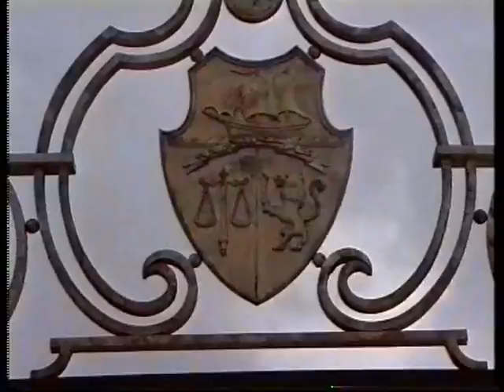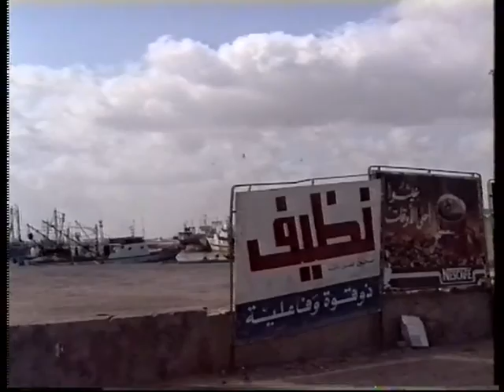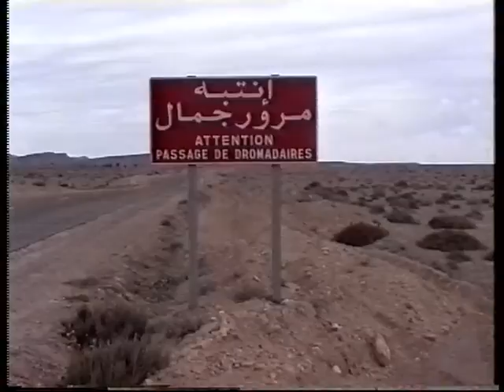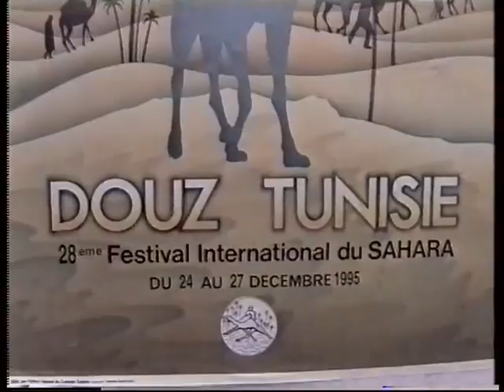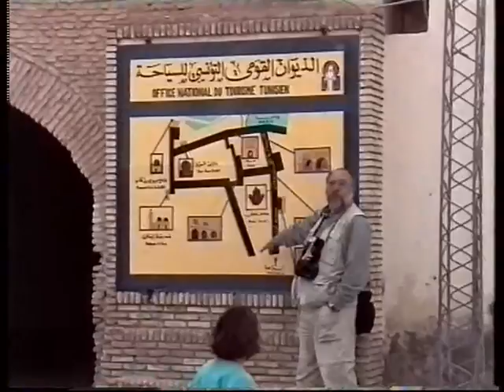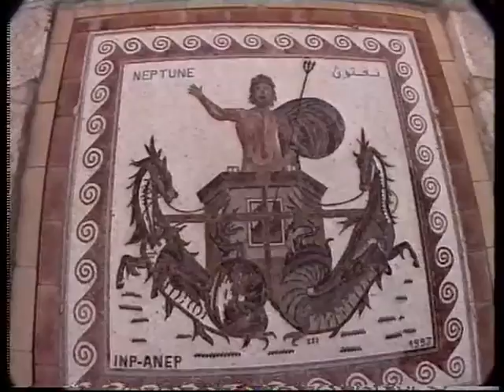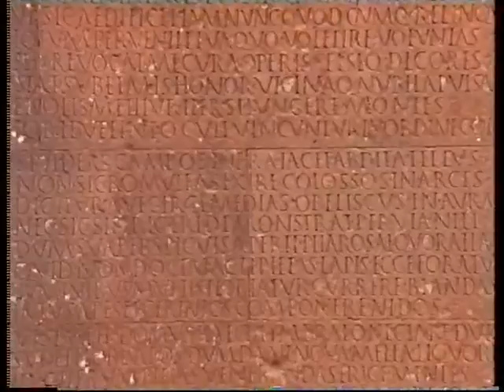Tunesien Febr 1996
Wagners Tunesien Februar 1996